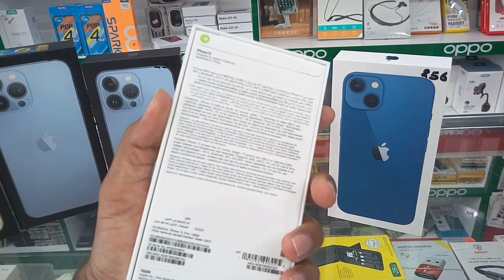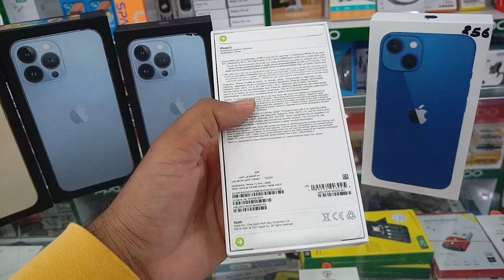iPhone 13 Mini iPhone 13 and iPhone 13 pro iPhone 13 pro max Best discount offer price,